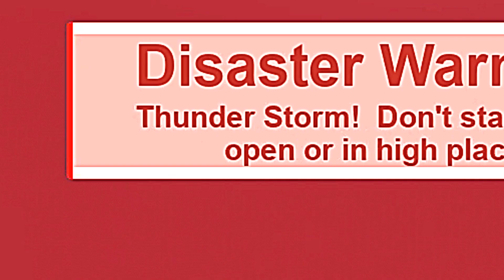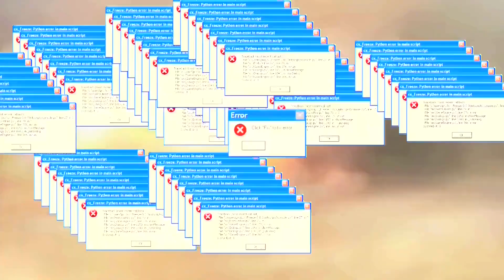ROBLOX Natural Disaster Survival Funny Moments (PART 6)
Roblox Natural Disaster Funny Moments, part 6. Roblox funny moments with memes. Inspired by @Buur , @cKev and @Craxel .
ROBLOX Natural Disaster Survival Funny Moments (MEMES)

Another roblox funny moments video, yes, you should watch it. I still don't know what to write here. Roblox Natural Disaster Survival Funny Moments, Roblox meme edit.